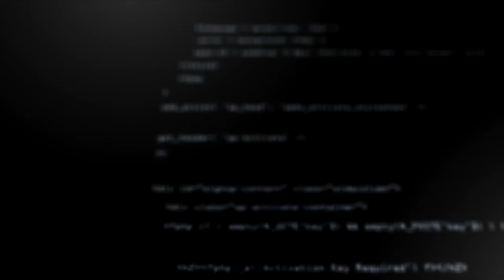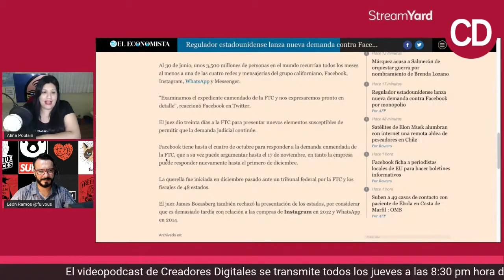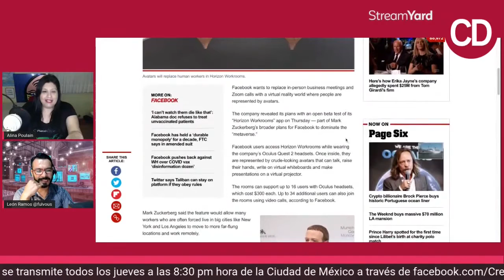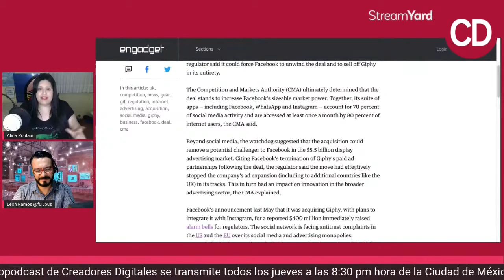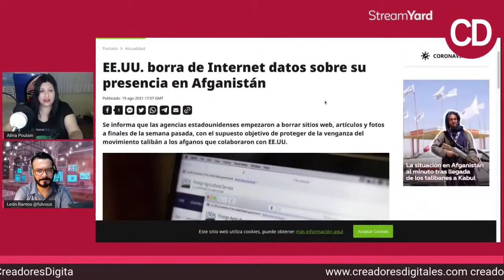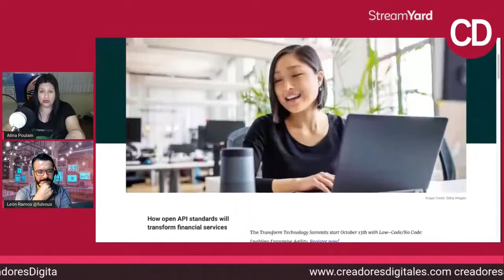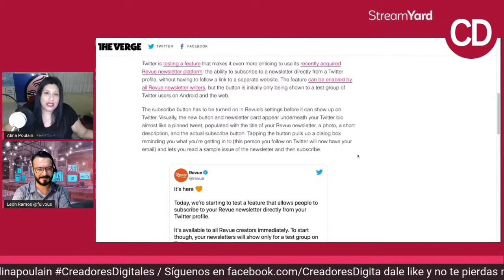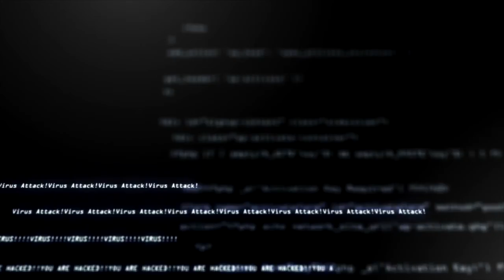Opinamos sobre las noticias de tecnología